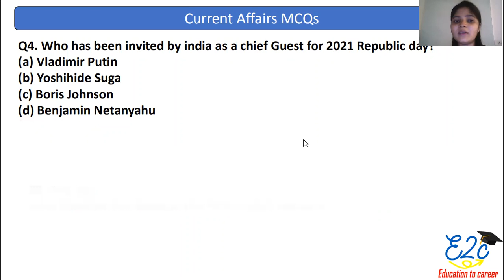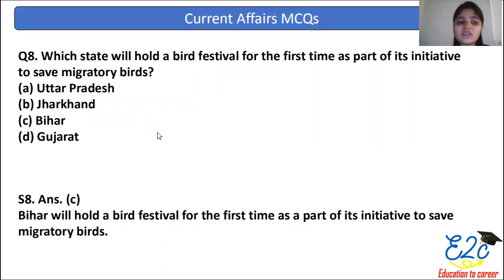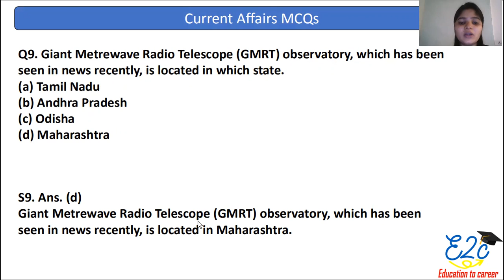Most Important CA & GA Questions Part 12